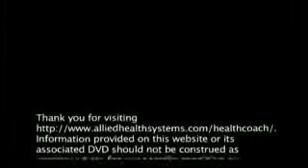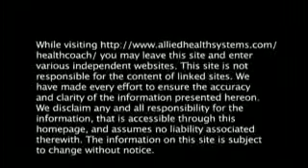Exercises For The Ankle